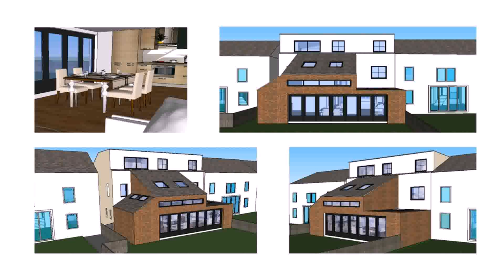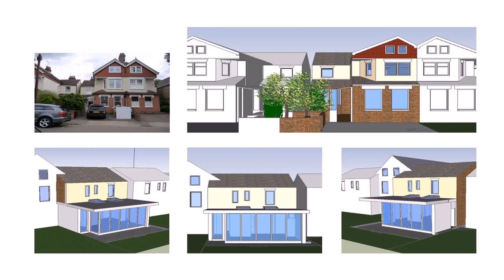House Extension Design Ideas Uk (see description) (see description)